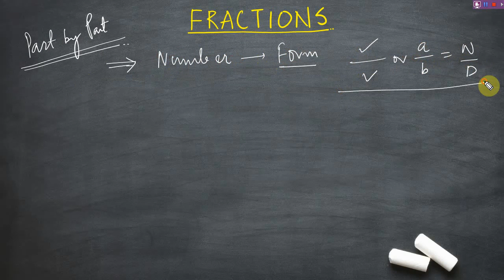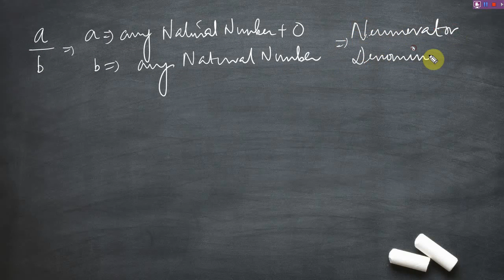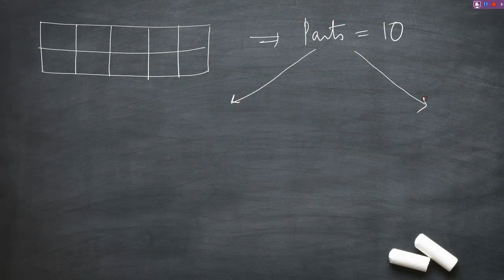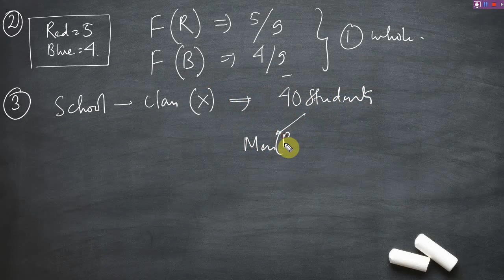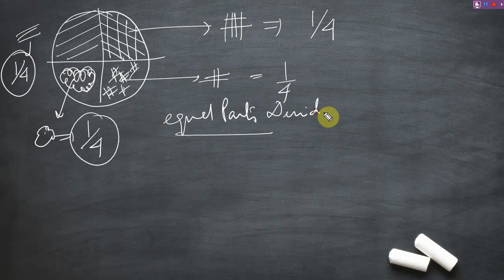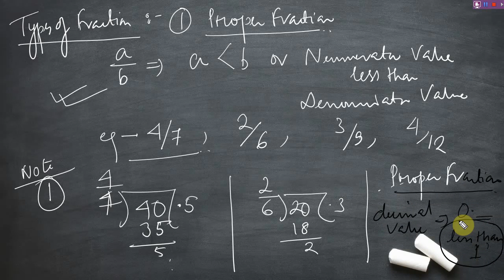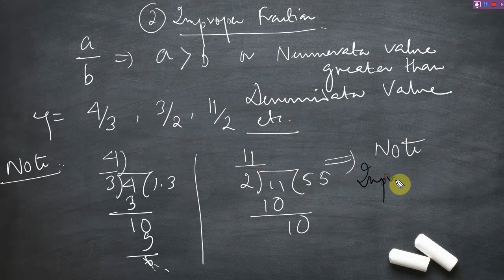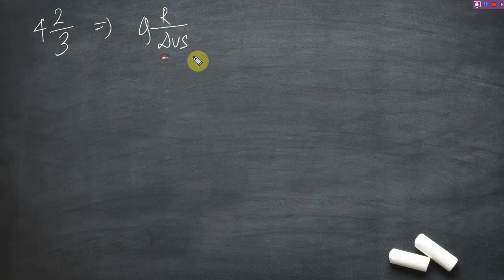FRACTIONS P-1| From Basic to Advance | Simple techniques to build a strong base on Mathematics.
Learn the simpler concept of Fractions from basic to advance. In this video I have tried to explain the details by keeping my foot on your shoes.

WHY WAITING MORE!!!

Just start the video to learn and make your mind expertise in FRACTIONS!!

You can also check my channel for more such amazing contents.